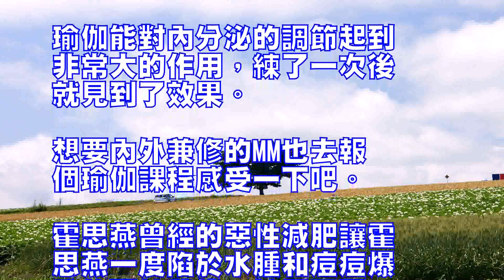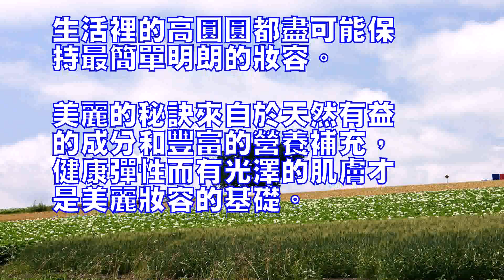女明星們傳授自己的肌膚保養秘訣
女明星們傳授自己的肌膚保
養秘訣娛樂圈的女星們都各
自有一套私人保養秘訣，這
都是大家希望了解學習的。

今天，小編為你介紹女星們
全身保養黃金法門，讓你也
能像她們一樣閃耀。

張柏芝任何季節保濕工作都
必不可少！

不僅適應各種季節的保濕化
妝水和面霜特別重要外，我
們也要註意對內的保養，張
柏芝的秘訣就是更註意內在
保濕。

張柏芝每天都會準備一個小
水壺，隨時隨地補充身體內
的水分，也會吃水果和湯來
保養。

孫儷我覺得要想皮膚變好，
最好定期給它排汗，出汗的
同時就把毛孔和皮膚的髒東
西排出來了，毛孔暢通了自
然皮膚的狀態也變好了，皮
膚是很需要呼吸的，你抹了
很多東西它沒辦法透氣，自
然就會出問題，所以我覺得
盡量讓它呼吸新鮮空氣，就
像有時候你在一個地下室，
沒有暢通的呼吸你會覺得頭
暈一樣。

湯唯早晨醒來刷完牙，湯唯
一般都會空腹喝涼白開水。

平時也會多喝檸檬水，因為
檸檬水含維生素C，美白效
果真的很不錯。

晚上的話，也會用雞蛋敷面
膜，天然的東西，對皮膚吸
收滋潤比較好。

除此之外，一定要做好四季
防曬工作，“不僅僅是在盛
夏，隻要經過了一天的日曬
，我都會在家用冰塊敷面、
鎮靜、滋潤一次完成。

同時，我覺得卸妝也很重要
，這是讓肌膚乾凈透明的好
方法。

”周慧敏周慧敏早晚必定做
足護膚三步驟：清潔、緊縮
、滋潤。

不過，周慧敏不主張往臉上
塗太多東西。

讓人意外的是，周慧敏居然
從來不上美容院：“我怕麻
煩。

”周慧敏還告誡女同胞要“
多喝水，少吃肉”，並遠離
二手煙和紫外線。

另外，她作息很有規律，“
有時我不得不很晚才睡，但
我絕不日夜顛倒”。

趙薇每當拍攝動作片時，趙
薇都會在下榻的酒店遊泳。

因為拍攝動作片對體能的要
求很高，所以她都會通過練
習遊泳來提高身體機能。

每次她都能遊上1000米
，中間休息幾次，持之以恒
才換來閃光燈前靚麗的好身
材。

瑜伽也是趙薇所青睞的運動
項目，運動過後，趙薇喜歡
泡熱水澡，然後塗抹一些局
部瘦身啫喱。

瘦身效果十分好。

瑜伽能對內分泌的調節起到
非常大的作用，練了一次後
就見到了效果。

想要內外兼修的MM也去報
個瑜伽課程感受一下吧。

霍思燕曾經的惡性減肥讓霍
思燕一度陷於水腫和痘痘爆
發的可怕狀態，她用了兩三
年尋找調理之道，努力調節
內分泌平衡，如今不僅身段
纖細，對養生之道也形成一
套自己的獨家見解。

她對煲湯和糖水很有心得，
例如怕胖又想補充膠原蛋白
就煲雞腳湯；上火可以喝點
綠豆湯；女孩子生理期，放
點紅棗枸杞比較好……平時
工作，霍思燕都會帶著一大
壺薏仁水在身邊，“薏仁水
可以消腫，早上喝了，保證
中午就見效。

”而且她還很喜歡吃葡萄，
熱量低，有抗氧化功能，在
熬夜趕戲的時候特別見效，
皮膚都不容易暗沉。

作為當紅演員，有時難免需
要為新角色迅速減重，再三
比較下，她發現晚飯少吃或
偶爾不吃是最快速可行的方
法。

如果忍不住，可以用牛奶熬
粥當晚餐，熱量很低而且滋
潤皮膚。

“但無論什麼樣的秘方訣竅
，關鍵還是得看個人體質，
而且心情也特別重要。

”舒淇女明星們最喜歡嬌嫩
白皙的肌膚，舒淇當然也愛

在非2中梁笑笑臉上展露無
遺的小雀斑，沒有選擇刻意
的修飾，就這麼大方的暴露
在了屏幕上。

天生的改不了，過度掩飾就
變成了做作。

像舒淇這樣爽朗性格的人，
後天保養對她來說是努力的
方向。

防曬和美白祛雀斑產品是舒
淇護膚的必備節目。

自嘲自己用過很多美白祛斑
產品的舒淇說，祛斑產品還
是要選專業的。

林志玲天氣乾燥的特性會加
速肌膚的老化，面部看起來
也會暗淡無光。

這時我會在睡前利用簡短的
時間做一套美容按摩操。

方法其實很簡單，潔面後，
用手指的指腹按肌膚的紋路
輕推按摩，力道要均勻，重
點是T區、眼角周圍以及頸
部，可以有效的促進面部血
液循環，簡化細紋；以螺旋
狀手法向太陽穴方向按摩，
最後在太陽穴位置按壓3秒
，可減緩疲勞、促進睡眠。

高圓圓談到護膚和美容，高
圓圓坦言，自己最喜歡的還
是自然透明的感覺，不熱衷
於濃妝。

生活裡的高圓圓都盡可能保
持最簡單明朗的妝容。

美麗的秘訣來自於天然有益
的成分和豐富的營養補充，
健康彈性而有光澤的肌膚才
是美麗妝容的基礎。